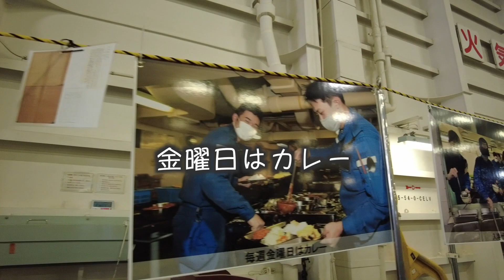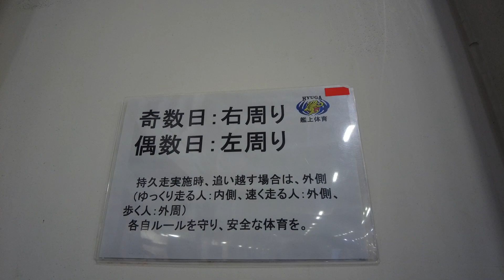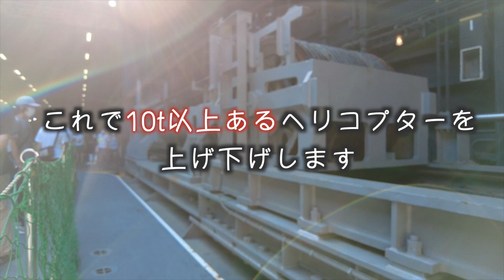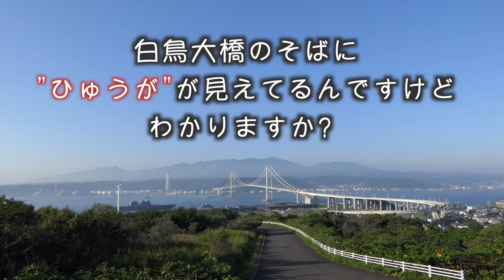護衛艦ひゅうが やって来たなら行くしかない 2022年(令和4年)7月30日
2022年7月30、31日と千歳のまちの航空祭に対抗意識を燃やすかのように同じ日程で海上自衛隊の”空母型”護衛艦ひゅうがが室蘭祝津港で一般公開をしました

ひゅうがが来たなら見に行かねばなるまい
ってことで7月30日、千歳基地での予行を見学した後に高速に乗って室蘭に向かいます。

白鳥大橋のたもとに佇む護衛艦ひゅうが
かっこええ(*´ω｀*)

00:00 オープニング
00:42 一路室蘭へ
01:26 白鳥大橋を渡る
03:28 護衛艦ひゅうが　見学!
05:24 名物巨大エレベーター
05:53 広いねひゅうがの甲板
07:06 巨大エレベーターで下降
08:50 エンディング